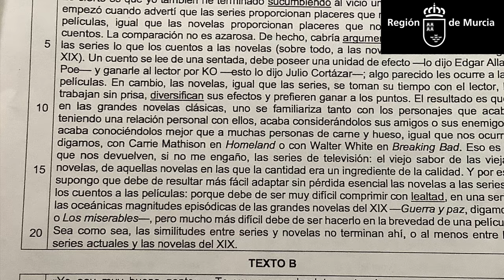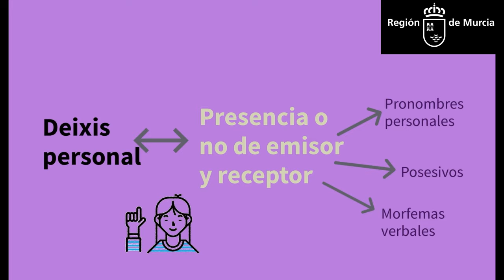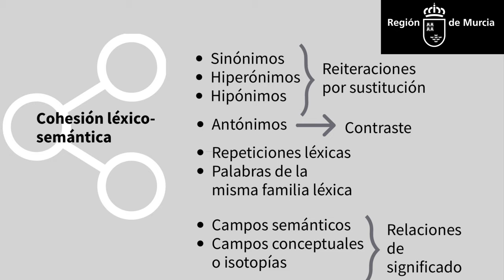ADECUACIÓN, COHERENCIA Y COHESIÓN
Cómo contestar a la cuestión "Adecuación, coherencia y cohesión" de la EBAU de Murcia